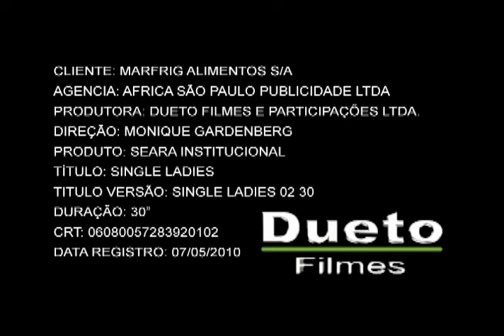Robinho, Neymar e Ganso no comercial da Seara - OFICIAL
Filme da Seara criado pela agência Africa com Robinho, Neymar e Ganso dançando 'Single Ladies' da Beyoncé.